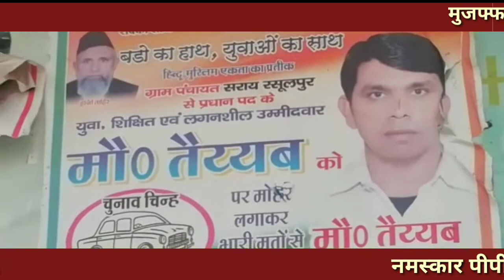मुजफ्फरनगर न्यूज़! सबको साथ लेकर चलेंगे! किसी के साथ कोई भेदभाव नहीं : मो. तय्यब प्रधान